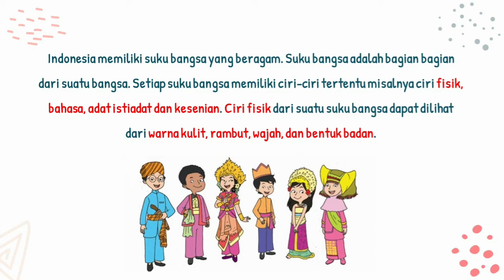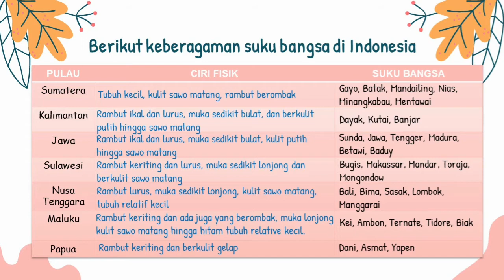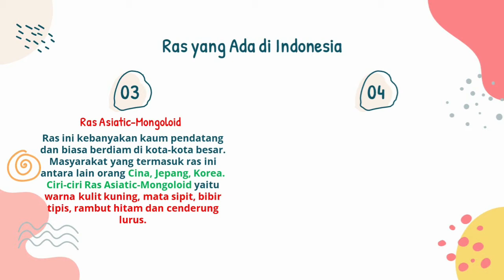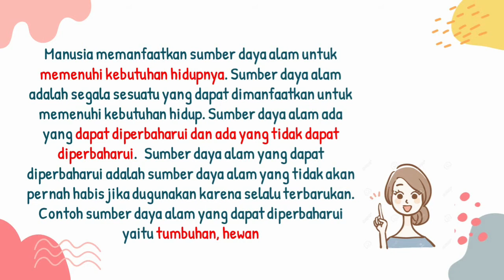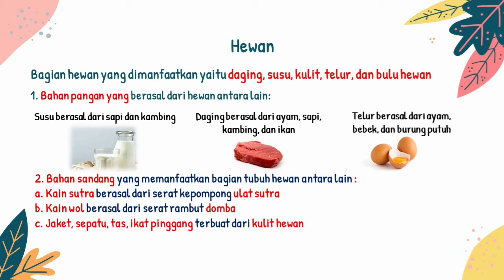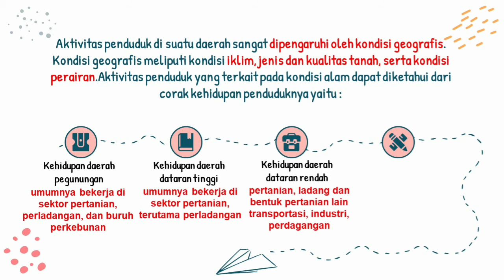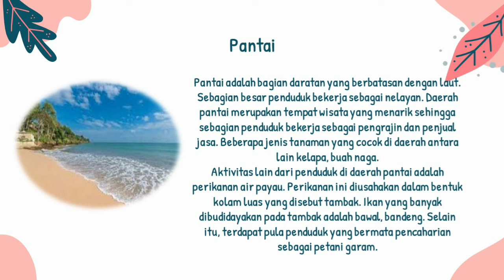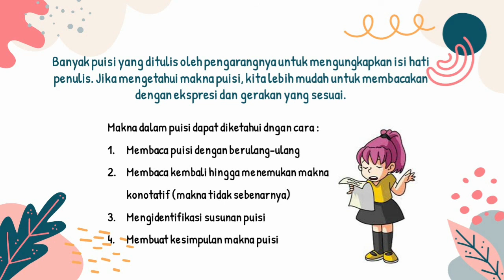Tema 6 Subtema 1 PB 3 dan 4 Kelas 4 B